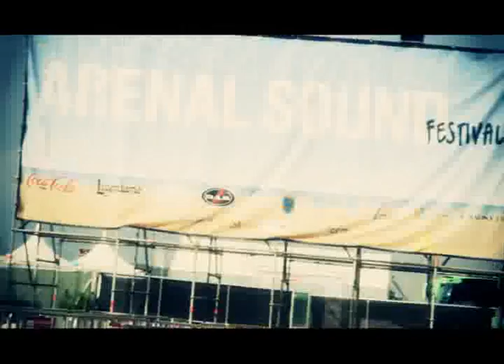Ron Legendario en Arenal Sound (04 de Agosto 2011)